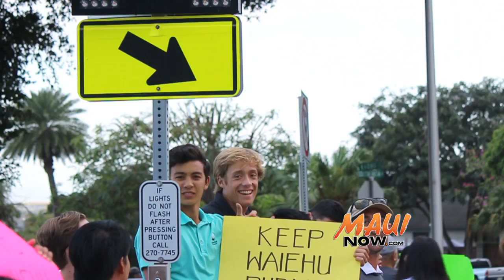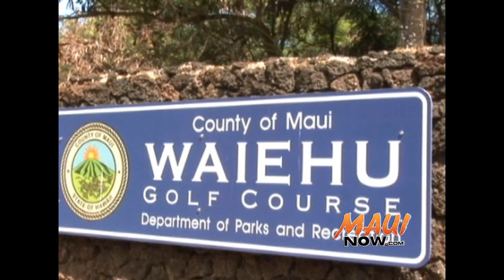VIDEO: Support Waiehu Golf Course Rally